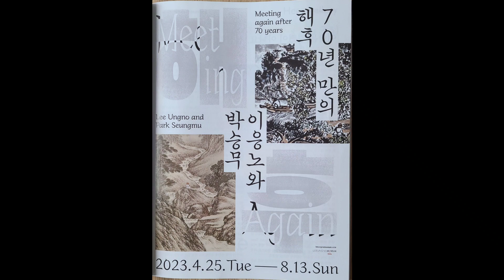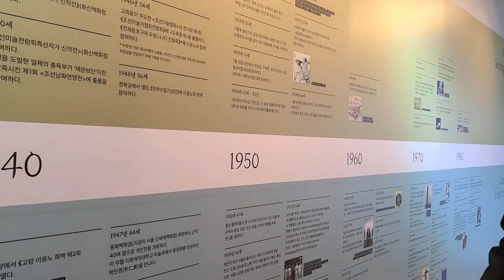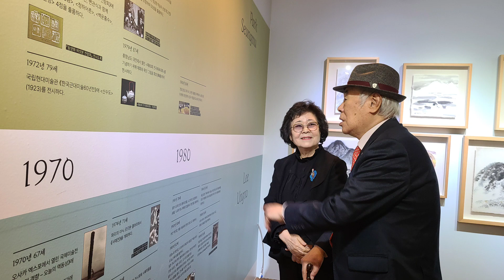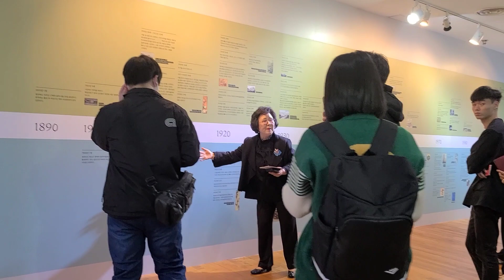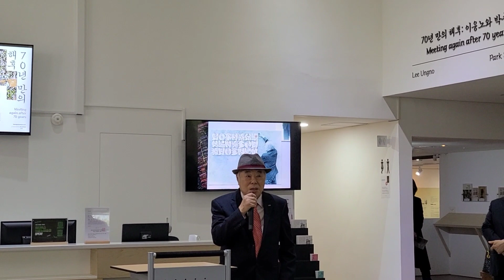(김달진이 가다) 고암과심향 유상옥 컬렉터 황효순 이응노연구소장